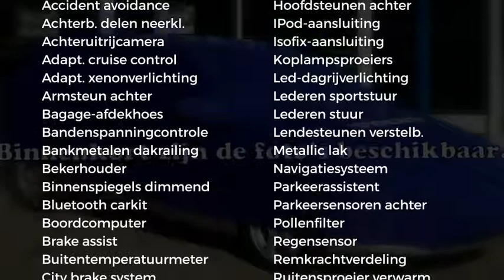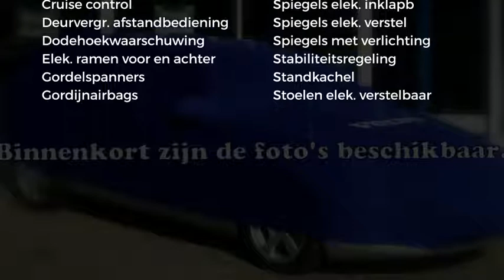Volvo V60 T3 Automaat POLAR+ Dynamic, Scandinavian Luxury Intellisafe Comf